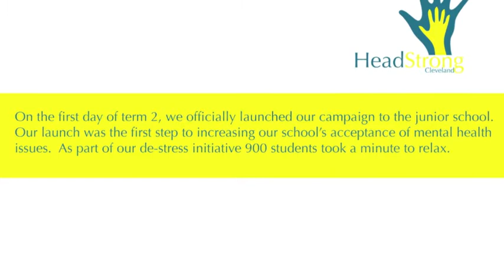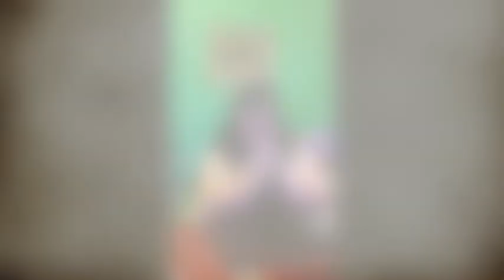Cleveland DSHS Ylead CLA 2013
Our Project